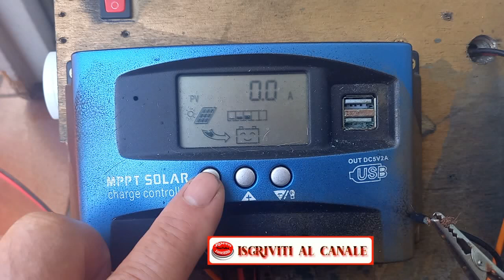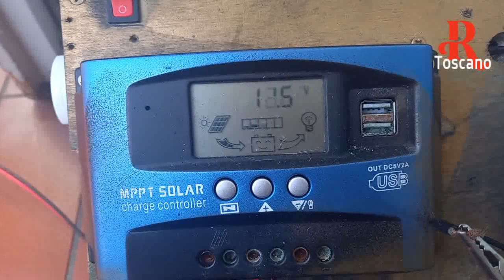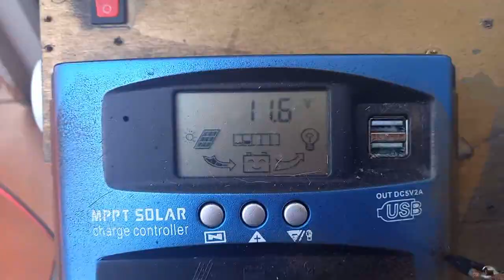REGOLATORE ANDATO--NON REGOLA LA TENSIONE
*IL REGOLATORE NON REGOLA LA TENSIONE

"hobby & natura"

 Rocco Toscano il tutto fare per il tuo benessere sei sul canale giusto

Metti un like e condividi 👍🏻😊